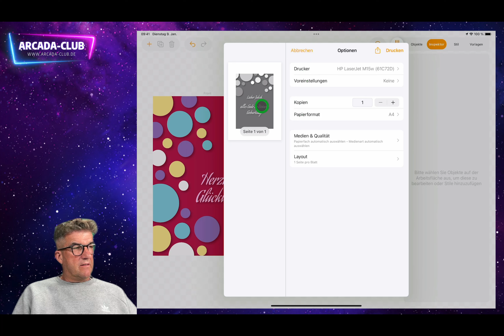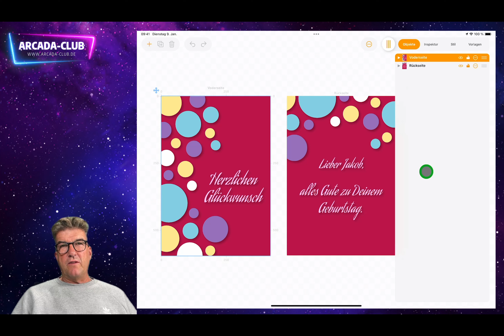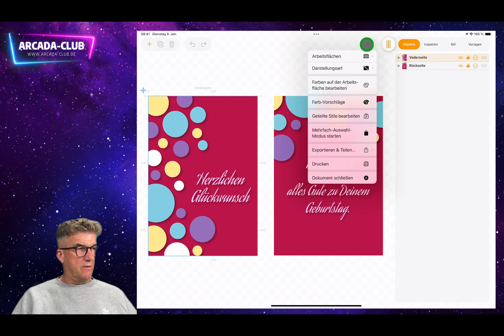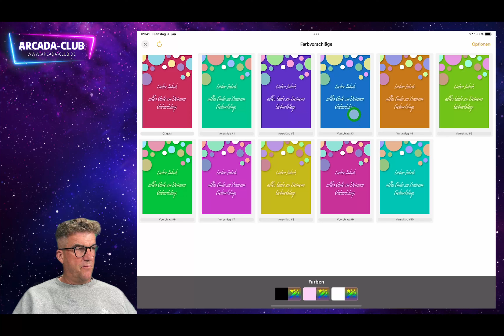Logoist 5 für das iPad - Teil 5: Drucken und exportieren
Im fünften und letzten Teil unseres Kurses konzentrieren wir uns auf zwei sehr wichtige Aspekte der Arbeit in Logoist: das Drucken Ihrer Designs und das Exportieren für die digitale Verwendung. Diese Fähigkeiten sind entscheidend, um Ihre Arbeit in verschiedenen Formaten zu teilen und zu präsentieren.